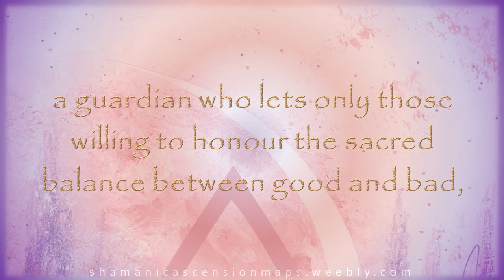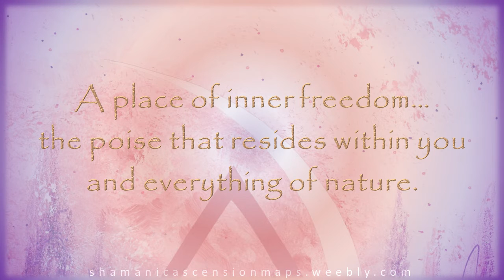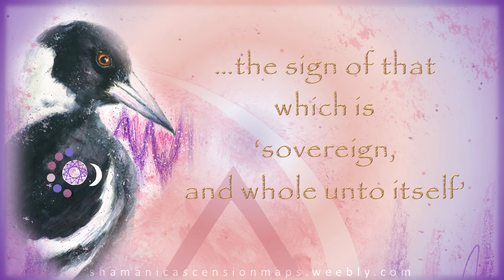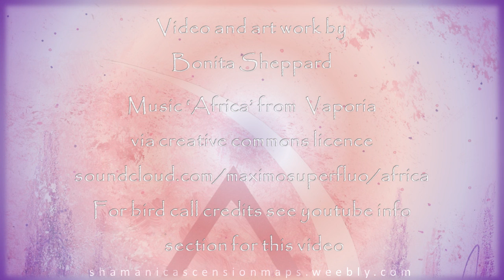'Magpie Serenade' - Mars and Venus the sacred marriage within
Sharing the Shamanic Ascension Map journey video 'Magpie Serenade' - connecting to and supported by the October 2015 New Moon in Libra, within the triangular resonance of Denabola, Spica and Arcturus and coinciding with the dance and union of Mars and Venus in Virgo (with a direct conjunction 3-5 November 2015) - the inner sacred marriage and embodiment of the opposites that are equal - journeying with the animal dreaming: the spiritual language and symbolism of the Australian Magpie - the 'yin-yang of the bird world'; shifting and anchoring further into the 5th dimensionary energy.

birdsinbackyards.net/
anbg.gov.au/sounds

General disclaimer (in line with use of music under Creative Commons License): listing of the above links and use of credited works in this video does not constitute an endorsement of the contents of this video and/or an association with the creator(s)/owner(s) of the video, by the creator(s)/owner(s) of those links and credited works.